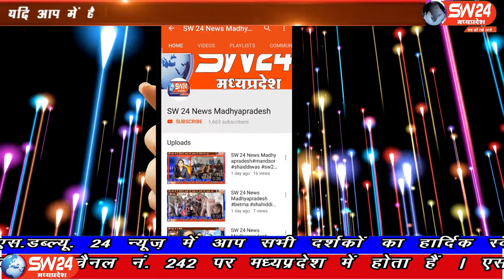Khandwa | SW 24 News Madhyapradesh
हम फाउंडेशन संघठन भारत के स्थापना दिवस और 2 मिनट राष्ट्र के नाम राष्ट्रगान सम्मान के अवसर पर संगठन की खंडवा इकाई ने राष्ट्र के नाम राष्ट्रगान की शुरुआत की। खंडवा से ब्यूरो की रिर्पोट